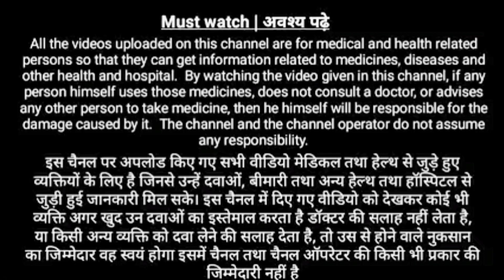Use of candid mouth paint || How To Apply Candid Mouth Paint || Use & Side-effects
Candid Mouth Paint is an antifungal medicine. It is used to treat fungal skin infections such as ringworm (fungal skin infection that causes a red scaly rash on different parts of the body), athlete's foot (fungal infection of the skin on the feet and between the toes), fungal nappy rash and fungal sweat rash.

कैंडिड माउथ पेंट एक एंटीफंगल दवा है. इसका उपयोग फंगल त्वचा संक्रमण जैसे दाद (फंगल त्वचा संक्रमण जो शरीर के विभिन्न हिस्सों पर लाल पपड़ीदार दाने का कारण बनता है), एथलीट फुट (पैरों और पैर की उंगलियों के बीच त्वचा का फंगल संक्रमण), फंगल नैपी रैश और के इलाज के लिए किया जाता है। कवक पसीना दाने।